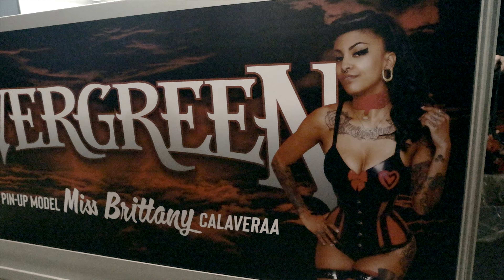Art in Motion: World Famous Tattoo Ink at Evergreen Tattoo Invitational 2023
Welcome to the Evergreen Tattoo Invitational, where the world's most talented tattoo artists gather to showcase their skills and create breathtaking works of art on skin! In this exciting video, we bring you an up-close and personal look at the stunning tattoo ink from the Pro Artists at World Famous Tattoo Ink, one of the leading brands in the industry.
Join us as we explore the vibrant and diverse world of tattoo ink at the Evergreen Tattoo Invitational. From bold and colorful pieces to intricate black and grey designs, you'll witness the artistic prowess of renowned tattoo artists as they create masterpieces on the skin canvas using World Famous Tattoo Ink.

Let's dive into the colorful world of tattoos and ink at the Evergreen Tattoo Invitational with World Famous Tattoo Ink!

Gear
Cinema Camera
B Roll Camera
Go To Lens